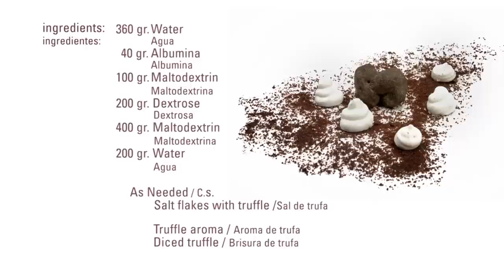Merengue Salado de Trufa · Maltodextrina · Texturizantes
Ingredientes:

360 gr. Agua
40   gr. Albúmina
100 gr. Maltodextrina
200 gr. Dextrosa
400 gr. Maltodextrina
200 gr. Agua

C.s.:
Sal de trufa

C.s.:
Aroma de trufa
Brisura de trufa

Elaboración:
Mezclar los 360g de agua, los 100g de maltodextrina y la albumina.
Añadir la brisura de trufa y el aroma.
Montar un jarabe con la dextrosa, maltodextrina y el agua; y llevarlo a 118ºC
Incorporar el jarabe al merengue en forma de hilo
Escudillar los merengues ,añadir la sal de trufa y secar a 60ºC durante 6 horas.